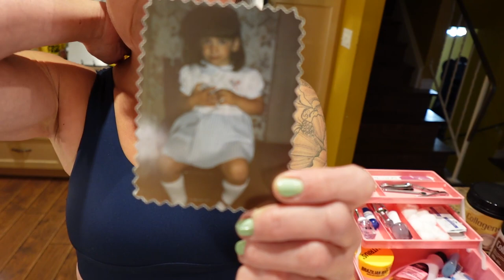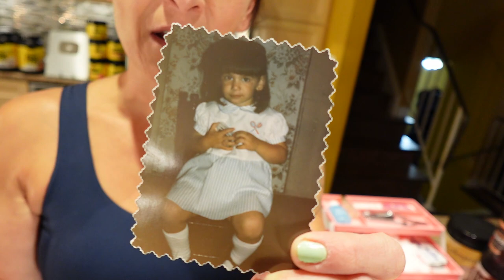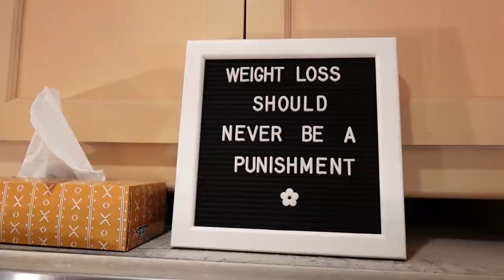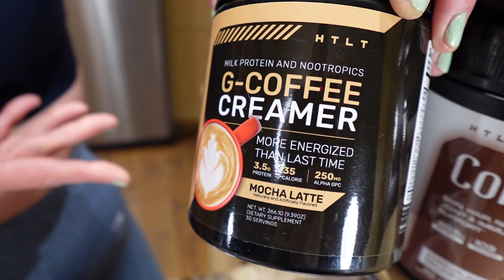7 WEIRD Weight Loss Hacks That Actually Work! (I DID THESE & LOST 130 POUNDS)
7 WEIRD Weight Loss Hacks That Actually Work! (I DID THESE & LOST 130 POUNDS)